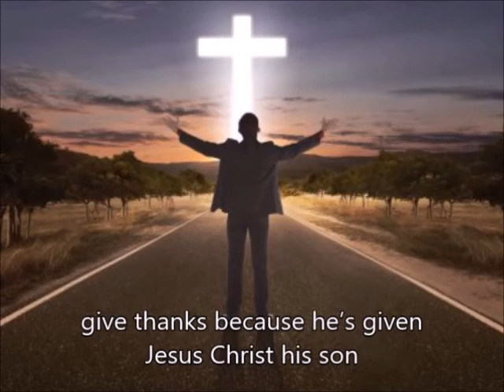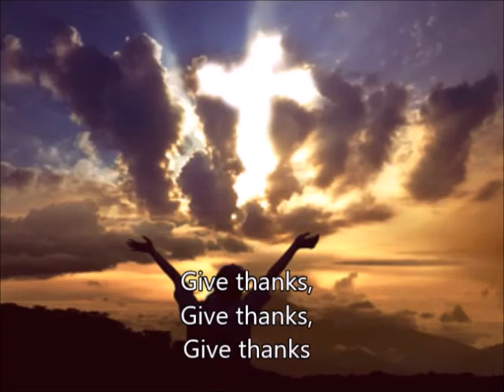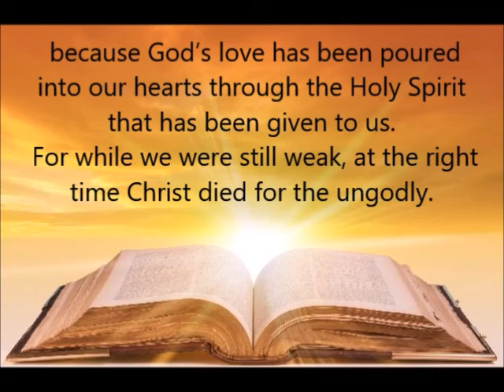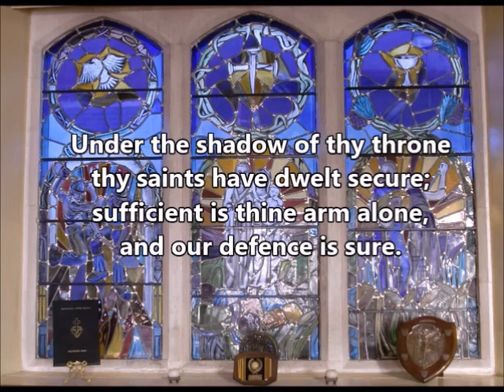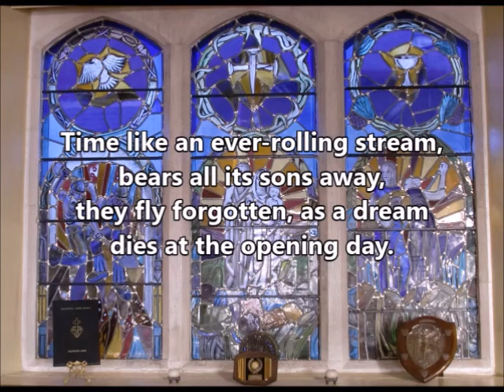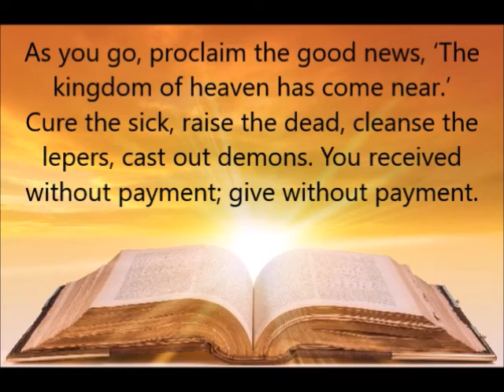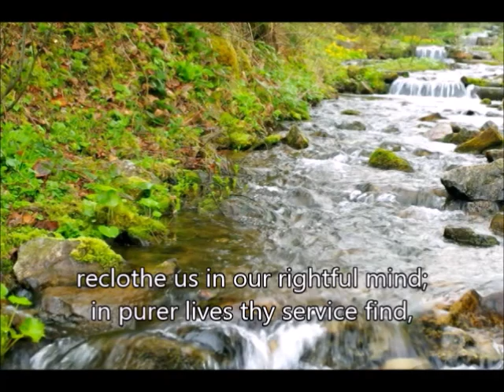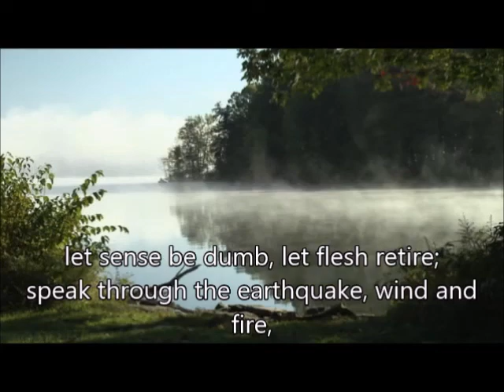Grahamston United Church Sunday Worship 14th June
A short service with Rev. Anne White